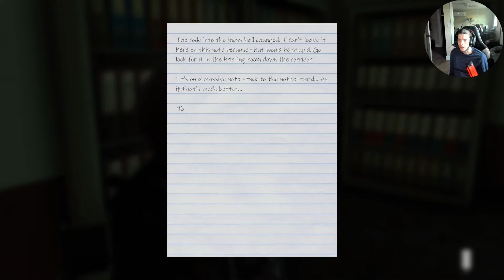Darker Skies PS5 - Part 1 (A New Game Based off the Movie "War of the Worlds")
Welcome to a new action/horror adventure as we find out what happened after the movie "War of the Worlds